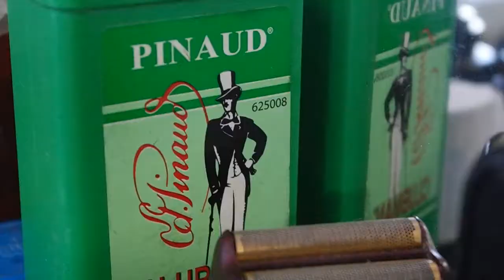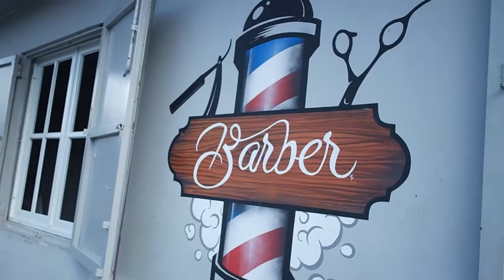It was so good (vlog #5)